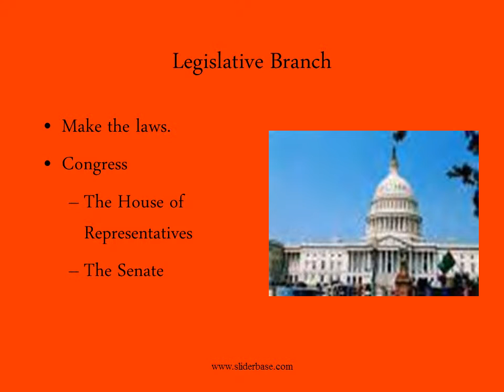What is government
Legislative Branch
Make the laws.
Congress
The House of Representatives
The Senate

Executive Branch
Puts the laws into action.
President
Vice President
Cabinet

Judicial Branch
Decides the meaning of the laws.
Supreme Court
1 Chief Justice
8 Associate Justices